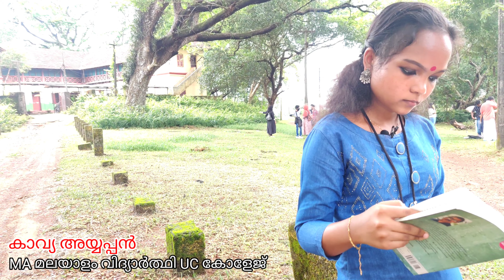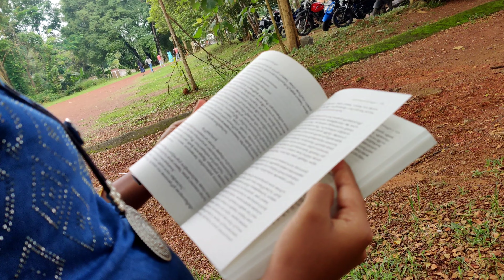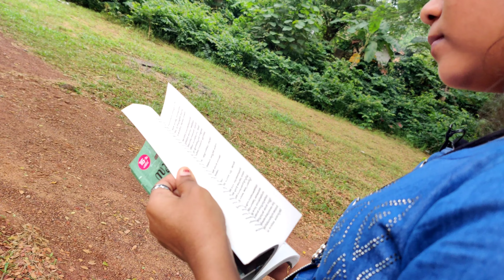സൂസന്നയുടെ ഗ്രന്ഥപ്പുര|അജയ് പി.മാങ്ങാട്ട്|കാവ്യ അയ്യപ്പൻ|Ajai P Mangattu |Kavya Ayyappan| Episode-51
കെടാമംഗലം പപ്പുക്കുട്ടി മെമ്മോറിയൽ ലൈബ്രറിയുടെ ഔദ്യോഗിക യൂട്യൂബ് ചാനൽ സബ്സ്ക്രൈബ് ചെയ്ത് "ചൊവ്വാതോഷം" എന്ന ആഴ്ചതോറുമുള്ള ഈ പുസ്തക യാത്രയിൽ നിങ്ങളും സന്തോഷപൂർവ്വം പങ്കാളികളാകുക.❤️